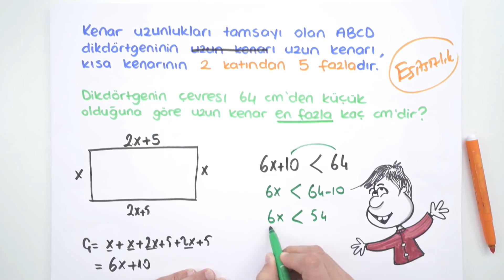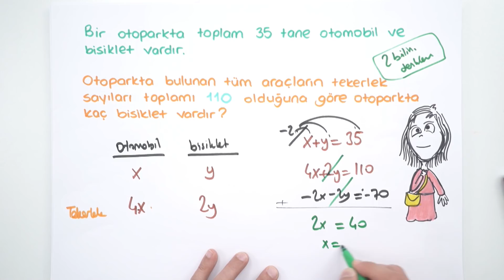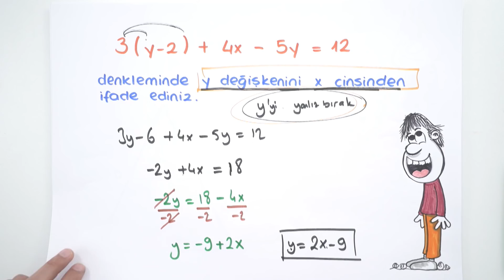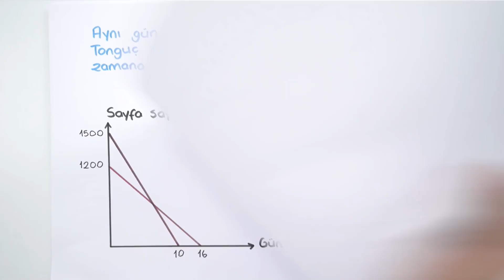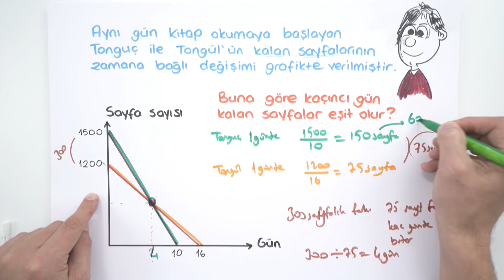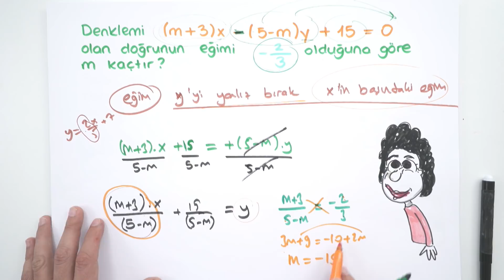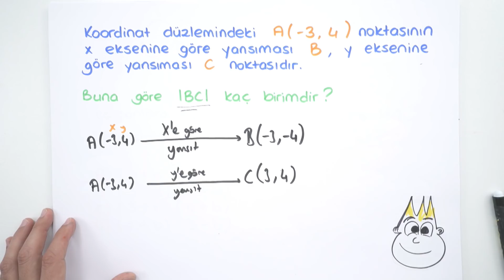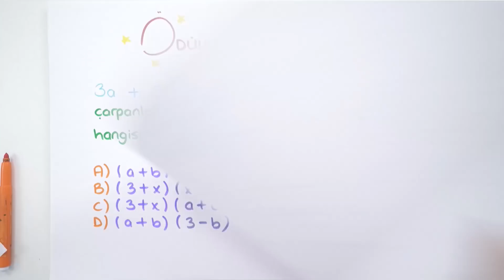8.Sınıf Matematik 2.Dönem 2.Yazılıya Hazırlık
Bir sınav döneminde daha beraberiz. Her zaman olduğu gibi 2.dönem 2.yazılılarında da Tonguç yanınızda. 8.sınıflar, matematik sınavına girmeden önce mutlaka bu videoyu izlemelisiniz!